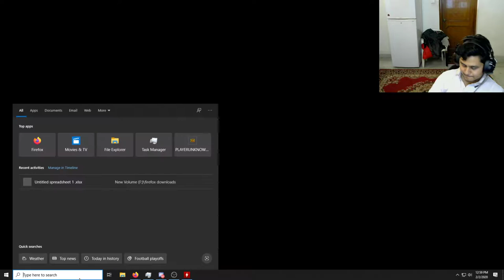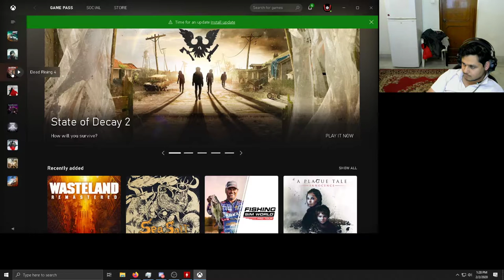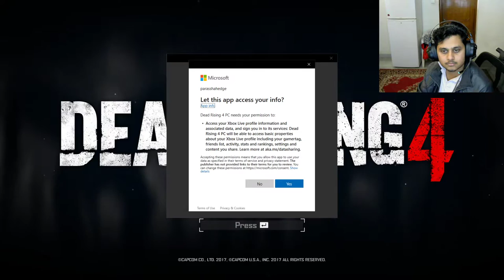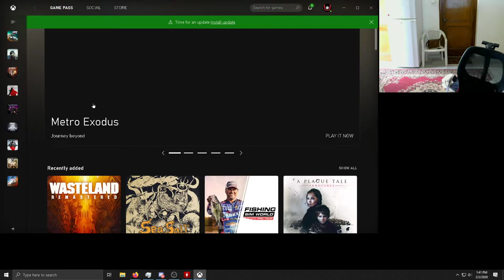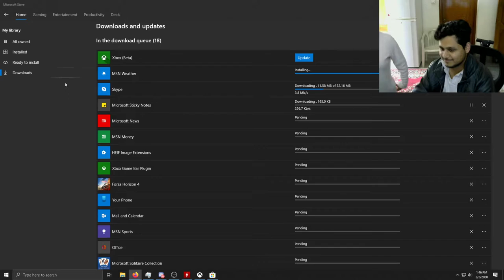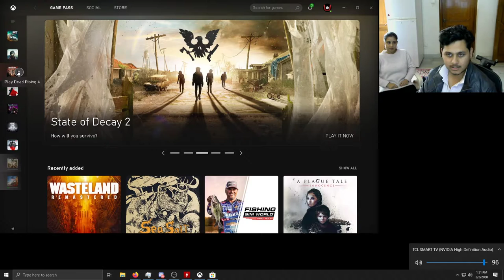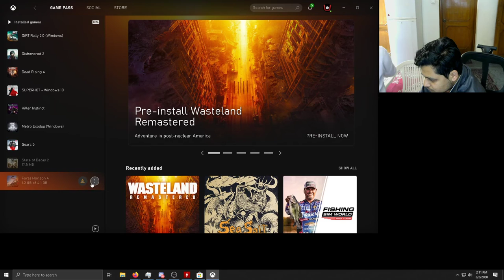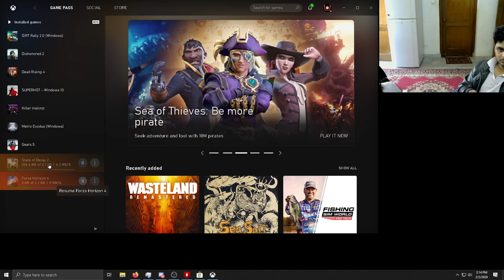Paras Shah Plays SUPERHOT! Trying out new game!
My Instagram is ParasShah92
Add me on steam
ParasShahPlays
My Friend code is 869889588 on steam